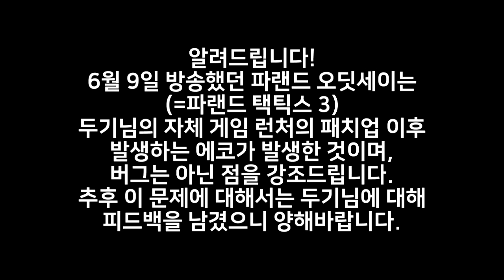[도푸리][고전게임] 파랜드 택틱스 3 (파랜드 오딧세이, Farland Odyssay ~전설을 계승하는 자~) 실황 34화 (피쳐링 블루투스 에코_사운드)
190609 파랜드 택틱스 3 (파랜드 오딧세이, Farland Odyssay ~전설을 계승하는 자~) 실황 34화